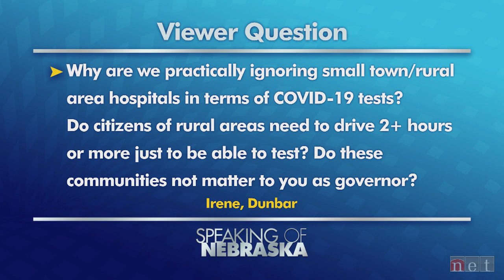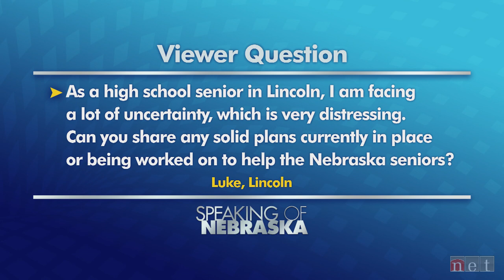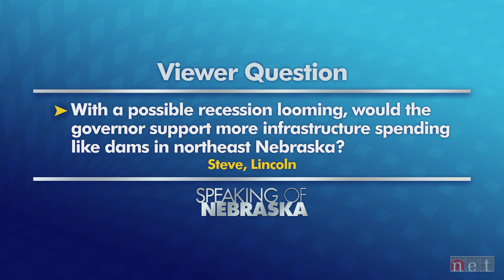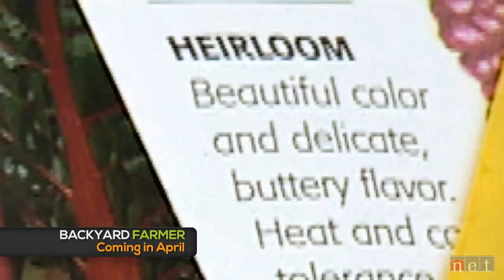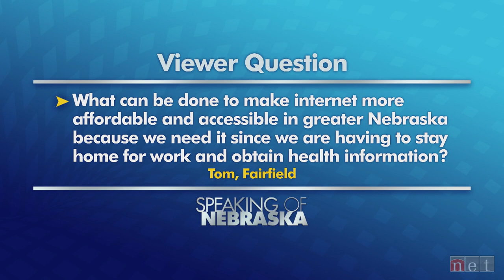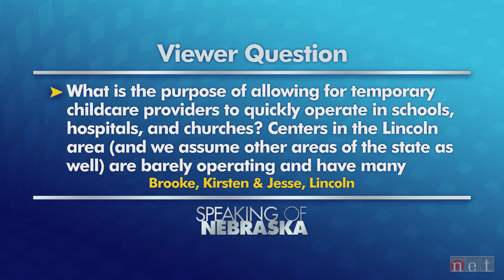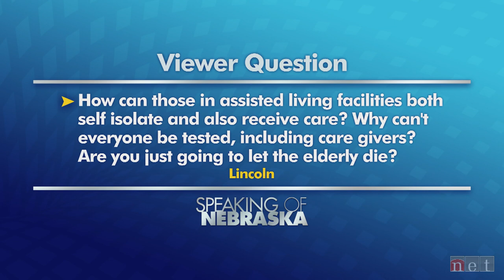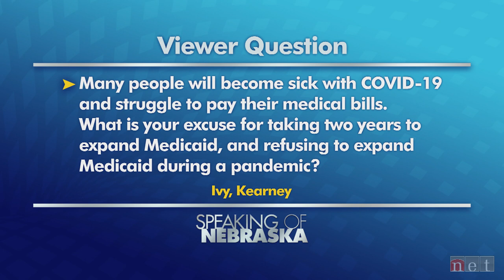A COVID-19 Town Hall with Governor Ricketts | Speaking of Nebraska | NET Nebraska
Nebraska Gov. Pete Ricketts will answer questions during a one-hour NET News town hall meeting about COVID-19 and our state’s response. Along with Gov. Ricketts, questions will be answered by Dr. Gary Anthone, chief medical officer for the Nebraska Department of Health and Human Services and Dr. Matthew L. Blomstedt, commissioner of education for Nebraska. This program has been pre-recorded and is not live.